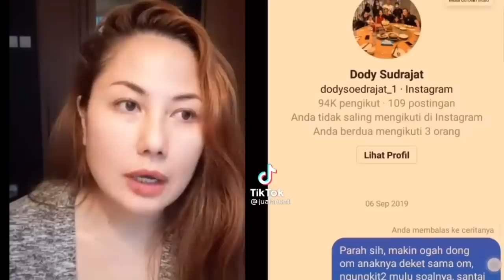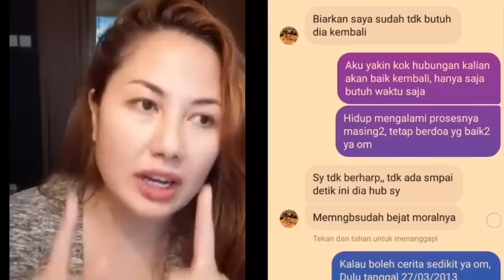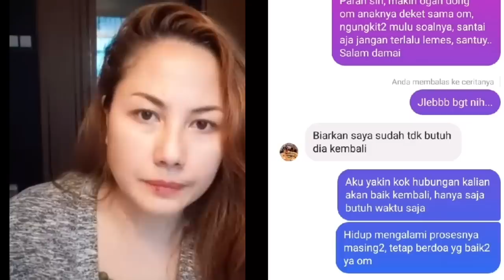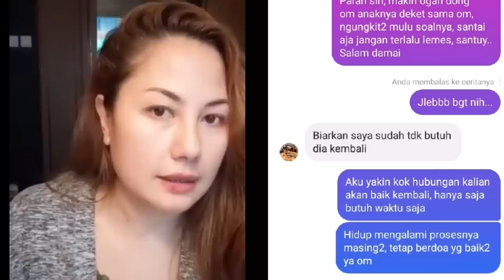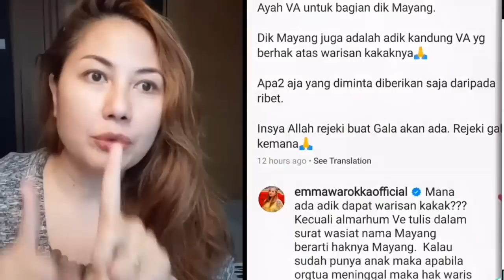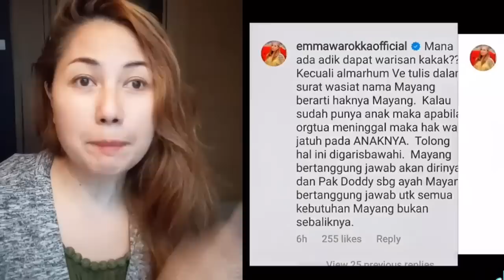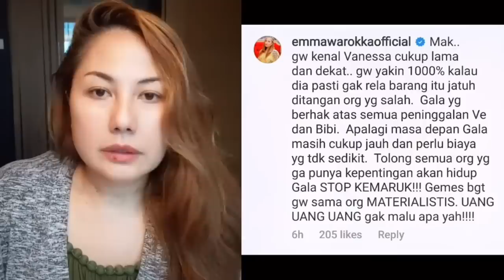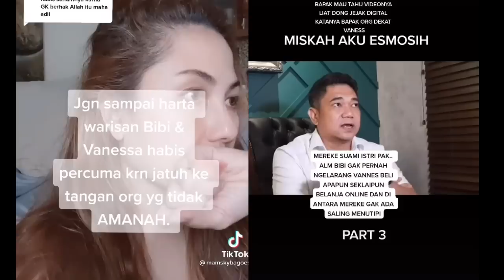KELUARGA BIBI DIGUGAT PENGACARA, ARTIS SENIOR INI TURUN TANGAN‼️SAHABAT VANESSA!!emma waroka